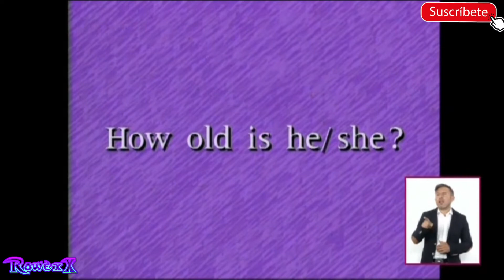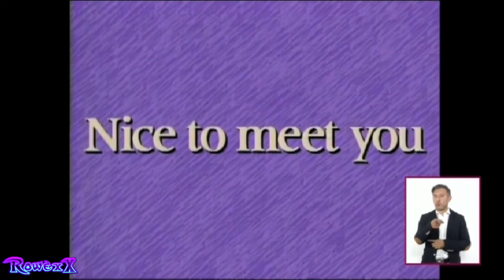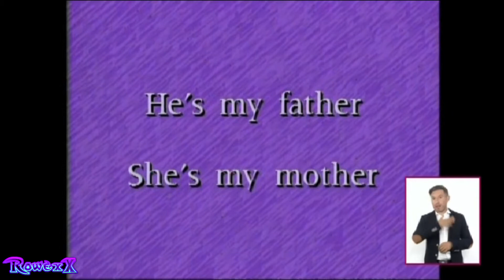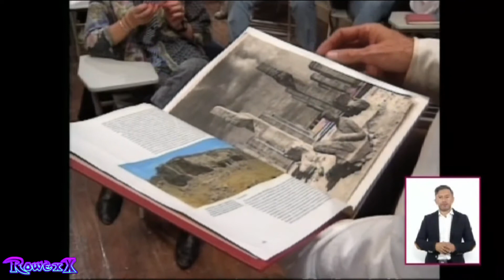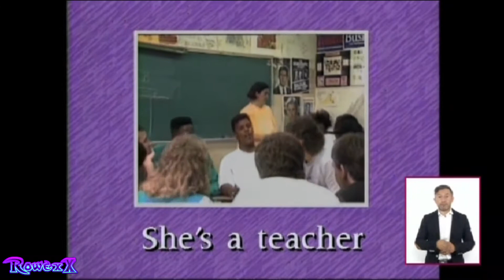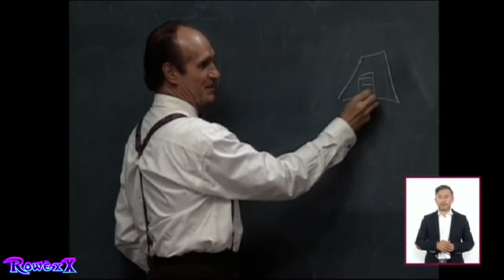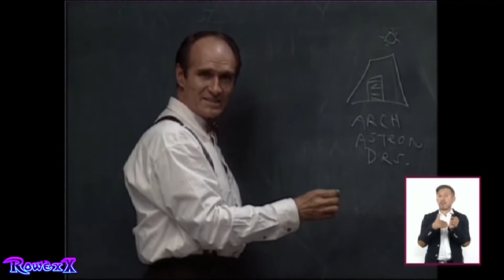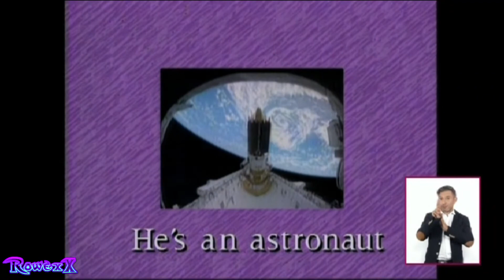Aprende en casa| InglésIThis is... Nice to meet you...|secundaria 1°,2° y 3° grado|26 de agosto